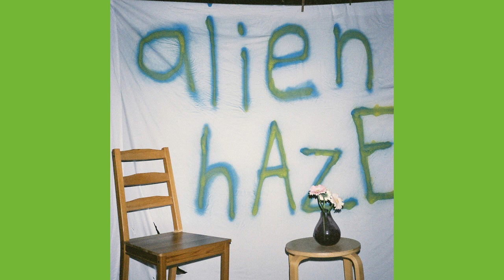Other Joe - I Was That Book